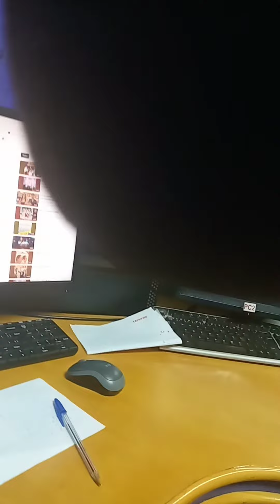MANU GARCIA VITOR MATEUS E ADAIRZINHO MIRAGEM DO TIBA E DEIA E RIO PARAIBA NA RADIO SANTA RITA